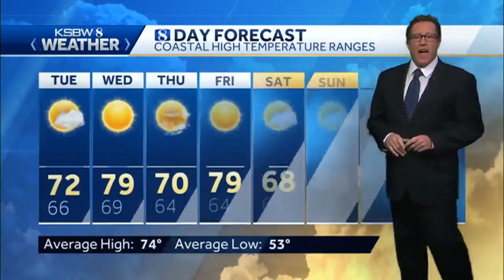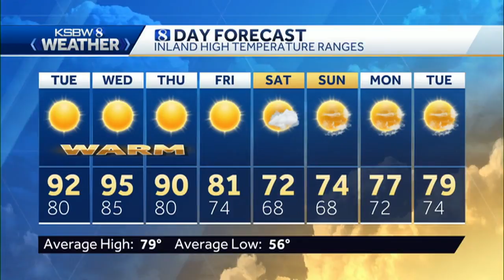Warming temperatures through Wednesday